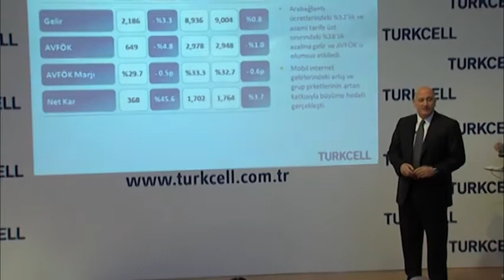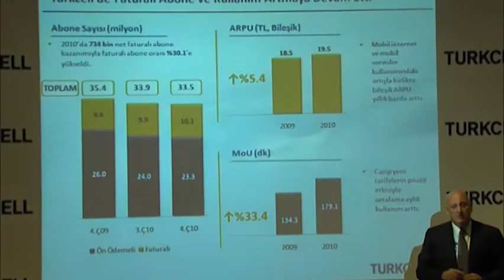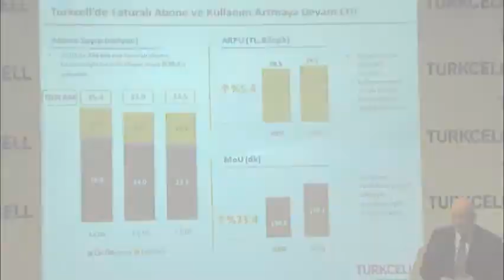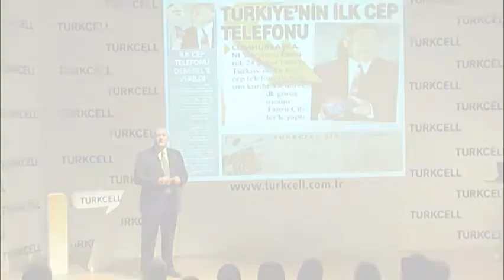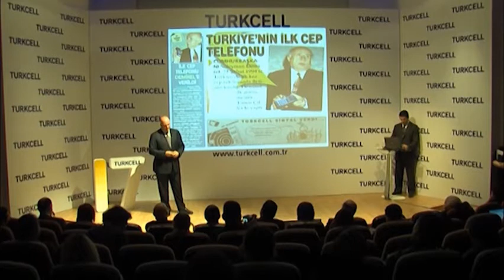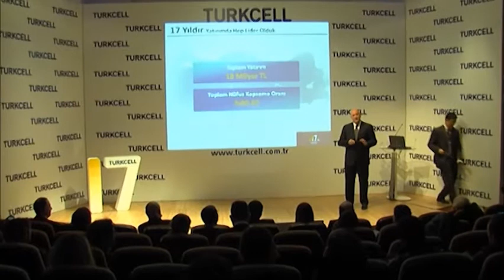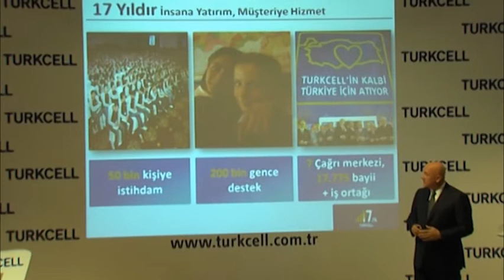Turkcell 2010 Sonuç Açıklaması (Özet)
Turkcell'in 2010 ve 4. çeyrek sonuçlarını açıklarken 17. yaş gününü de kutladığı toplantıya 24 Şubat 1994'te Turkcell üzerinden ilk kez "Alo" diyen Türkiye Cumhuriyeti 9. Cumhurbaşkanı Süleyman Demirel de canlı bağlantı ile katıldı. Toplantı sonunda Turkcell'in ilk müşterisine Turkcell Genel Müdürü Süreyya Ciliv tarafından bir plaket verildi ve 17. yıl pastası kesildi.